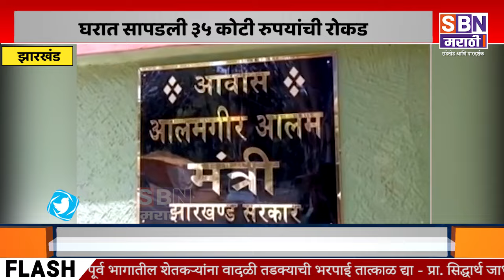JHARKHAND | घरात सापडली ३५ कोटी रुपयांची रोकड, ईडीकडून ग्रामीण विकास मंत्र्याला अटक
घरात सापडली ३५ कोटी रुपयांची रोकड, ईडीकडून ग्रामीण विकास मंत्र्याला अटक